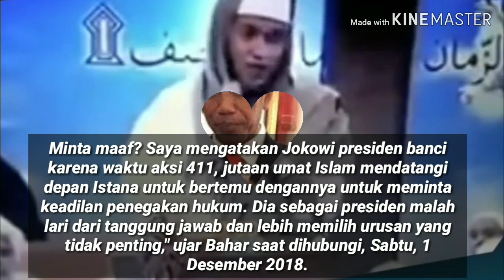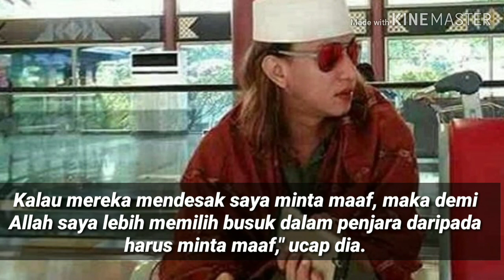HBB BAHAR T0L4K MINTA MAAF KE JOKOWI; LEBIH BAIK MMBUSK DI PNJ4RA; PILPRES 2019; REUNI AKBAR 212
HABIB Bahar bin Smith yang memiliki nama asli Sayyid Baḥr bin ‘Alī bin ‘Alawī bin ‘Abd ar-Raḥman bin Sumayṭ lahir di Manado, 23 Juli 1985. Habib Bahar adalah seorang ulama dan pendakwah Indonesia asal Manado, Sulawesi Utara.
Bahar merupakan pemimpin dan pendiri Majelis Pembela Rasulullah yang berkantor pusat di Pondok Aren, Tangerang Selatan. Selain itu, dia juga merupakan pendiri Pondok Pesantren Tajul Alawiyyin di Kemang, Bogor. Bahar dikenal sebagai seorang pendakwah yang beran dan isi ceramahnya tegadan menyejukan.
BACA JUGA:
Pada setiap ceramahnya, dia selalu didampingi dan dL danamun tidak jarang pula didampingi oleh Barisan Ansor Serbaguna ketika dia berdakwah di tempat yang masyarakatnya berafiliasi dengan Nahdlatul ‘Ulama (NU).
Bahar bin Smith lahir di Manado, Sulawesi Utara sebagai anak pertama dari tujuh bersaudara. Dia berasal dari keluarga Arab Hadhrami golongan Alawiyyin bermarga Aal bin Sumaith.
Majelis Pembela Rasulullah yang didirikan Habib Bahar sejak tahun 2007 kini telah memiliki anggota mencapai ratusan orang yang berdomisili di Ciputat, Tangerang Selatan; Pesanggrahan, Jakarta Selatan; dan Pondok Aren, Tangerang Selatan.
Bersama para anggota Majelis Pembela Rasulullahdi beberapa tempat hiburan di Jakarta. Aksinya yang paling menonjol adalah ketika dia men sekitar 150 orang jemaah Majelis Pembela Rasulullah pada bulan Ramadhan tahun 2012 untuk m Pesanggrahan, Jakarta Selatan. Hal tersebut dilakukan karena kafe tersebut d sebag. Habib kemudian mena agar tempat tersebut di sebulan penuh selama bulan Ramadhan
Selain itu, Bahar juga mendirikan Pondok Pesantren Tajul Alawiyyin yang mengadopsi sistem salaf di daerah Pabuaran, Kemang, Bogor. Ia juga dikenal dekat dengan ormas I. Bahkan, Selain Rizieq Shihab, Bahar merupakan tokoh utama penggerak sei Belayang menuntut Purnama al diadili terkait pernyataannya yang diangga
Bahar sering berdakwah di berbagai acara peringatan hari besar Islam, seperti Maulid Nabi Muhammad dan Isra Mikraj. Pada setiap ceramahnya, dia selalu didampingi dan dijaga ketat oleh Front Pembela Islam. []